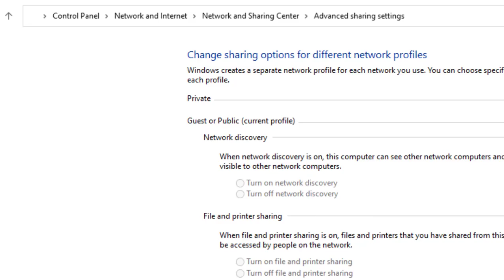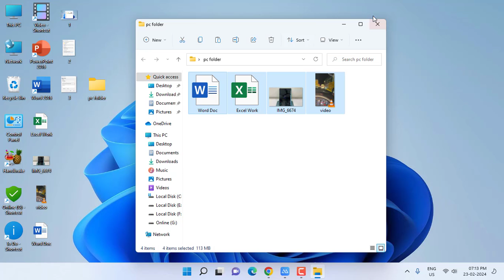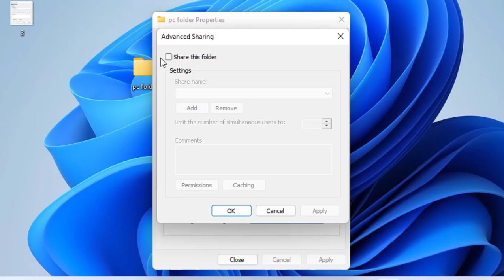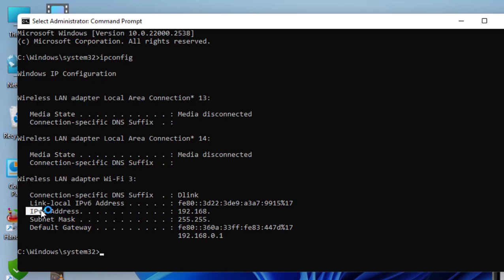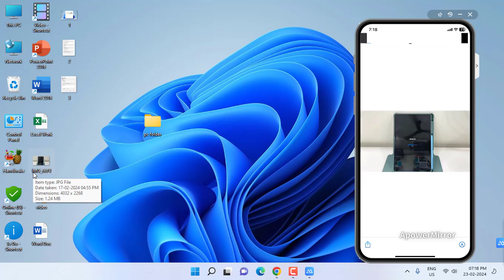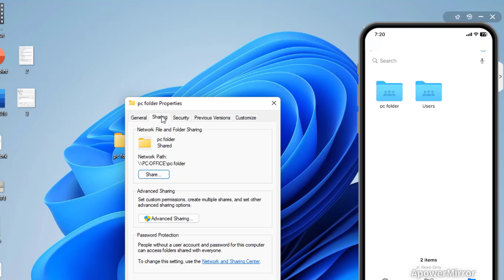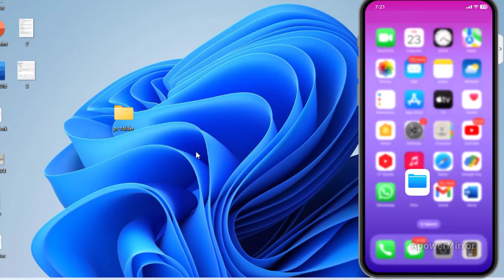How to Share Folders & Files from PC to iPhone (Live Edit & Update)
Share Folders & Files from PC to iPhone with Live Edit & Update

How to Share Folder & File from PC to iPhone (Live Edit & Update),
how to share file folder printer from pc to iphone via network,
share pc data to iphone 2024,
wirelessly share file folder printer from pc to iphone,
how to transfer photo video file from pc to iphone with edit,
share file & folder with live edit & update from pc to iphone,
pc to iphone folder sharing,
pc to iphone data sharing via wifi,
share iphone image file folder video to pc,
share windows 11 file folder on iphone